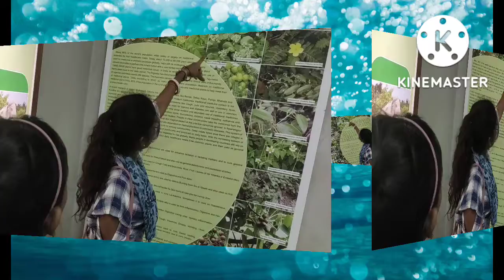ASA BULIJIBA MUSIUM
ASA BULIJIBA MUSIUM viral dance
your query
viral dance
nagindace
gajalaxmi bhsani
musium kese hota he

Copyright Disclamer under section 107 of the copyright act of1976, allonce is made for "fairuse" for perposes such as cricticism, coment, news reloting. teaching, Education, scholarship and research. fair use is a use permittedby copyright statute that might otherwise be infingering...
Don't strike this channel
RASMITA DALAI.
JAJPUR ODISHA